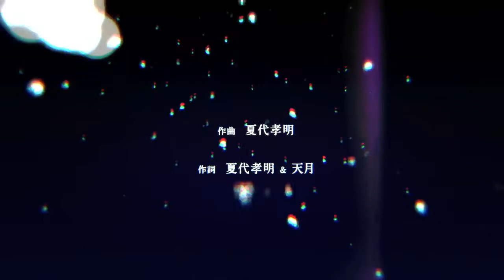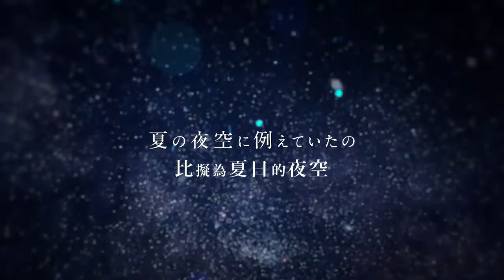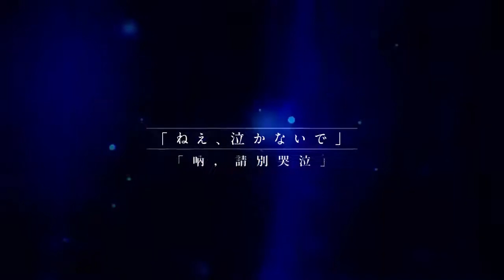きみだけは。 夏代孝明(selfcover)【中文字幕】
夏代的 きみだけは。(只有你啊。)
轉載自niconico
我不是歌手，只是協助上中文字幕。
I'm not the singer. I just do the Chinese subtitles for this song.
私はこの曲の歌手ではありません、中国語字幕作る人です。
500訂閱感謝作
依然忙到被鬼打到
依然謝謝你們喜歡
結果我還是夏代廚
想聽ちょまいよさん唱唱看這首(打滾)